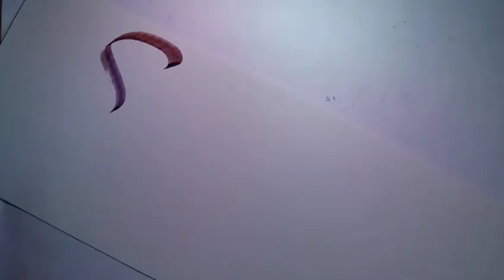Calligraphy name for "Khushi".|WhatsApp status.